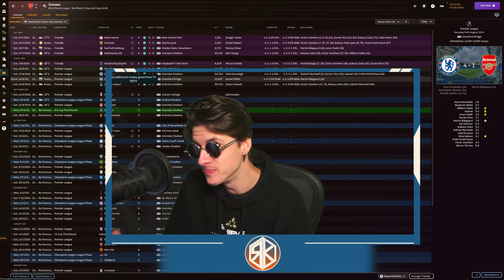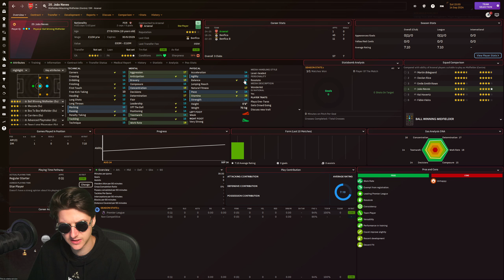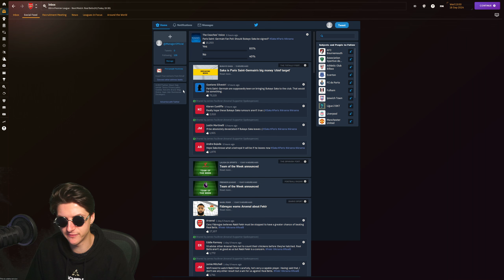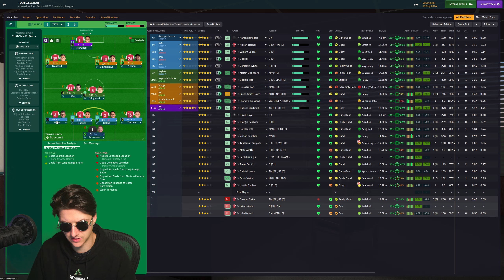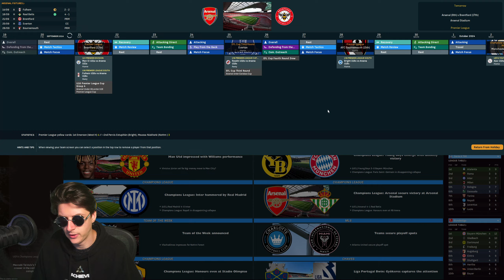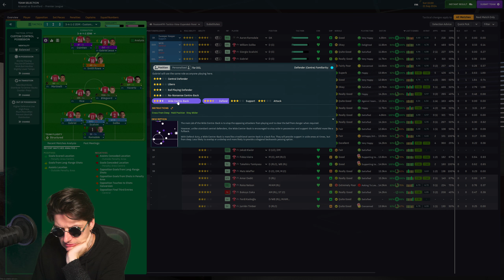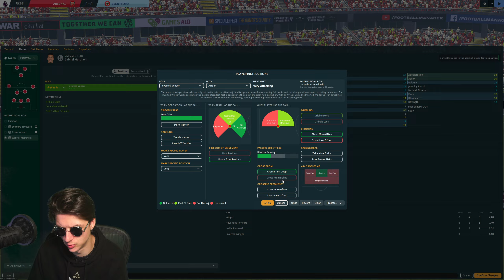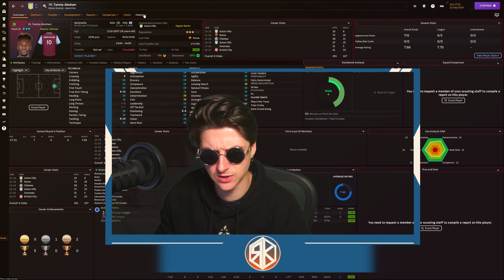WE CAN'T WIN AWAY?!: Away Form STINKS! | Gunners' Glory FM24 | Part 13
Football Manager 2024 is HERE as we look to make KAI HAVERTZ a Ballon D'or Winner...

★ PC Specs:
♦ PROCESSOR: AMD Ryzen 9 5900X CPU, 12 Cores / 24 Threads, 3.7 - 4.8GHz
♦ Power Supply: Corsair RM850x 80 PLUS Gold 850W PSU
♦ GRAPHICS CARD: NVIDIA GeForce RTX 4070 Ti 12GB GDDR6X Graphics Card
♦ CASE: Corsair 5000D Airflow Tempered Glass Case - Black
♦ MOTHERBOARD: Gigabyte X570 Aorus Pro Motherboard
♦ COOLER: Corsair Hydro iCUE H115i ELITE CAPELLIX RGB Liquid CPU Cooler

★ Live-Streams every Monday & Friday @ 3pm GMT